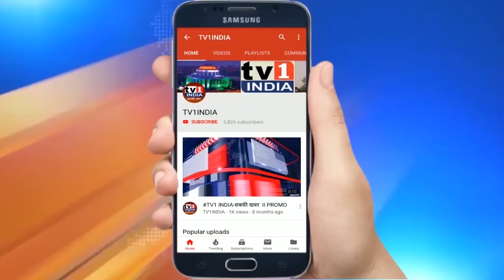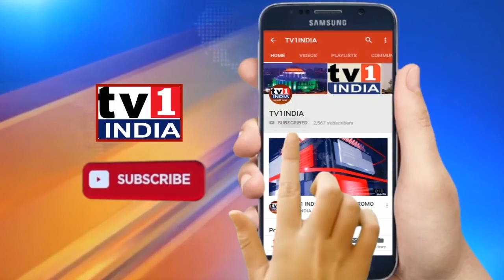Kavi Dinesh Bawra । NAVI MUMBAI । Latest kavi Sammelan । Rohit Sharma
NAVI MUMBAI। Kavi Dinesh Bawra । Latest kavi Sammelan । Rohit Sharma
कोरोना योद्धा सम्मान समारोह में दिनेश बावरा की कविताओं पर लगे हसी के ठहाके